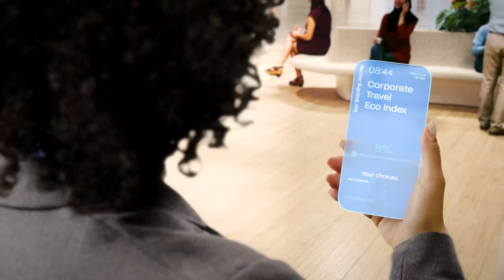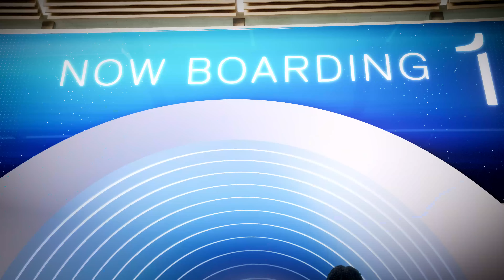Airspace Cabin Vision 2035+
Airbus introduces Airspace Cabin Vision 2035 plus, a vision to inspire the future travel experience.